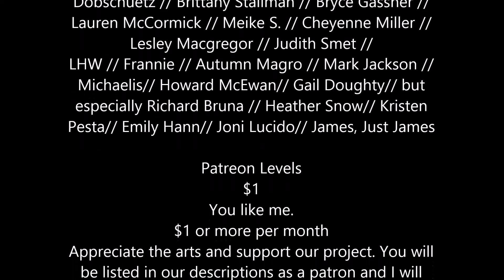Harry Potter & The Half-Blood Prince Chapters 19 & 20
Another week of Adrian Reads Harry Potter where we go back again into a few memories that get us closer to the big reveal at the end of year six.

LHW // Frannie // Autumn Magro // Mark Jackson // Michaelis// Howard McEwan// Gail Doughty// but especially Richard Bruna // Heather Snow// Kristen Pesta// Emily Hann// Joni Lucido// James, Just James// Ben Redmond// Dennis Poretsky// Brennon Hargrave// Jenifer Boyd

$5
You've arrived.